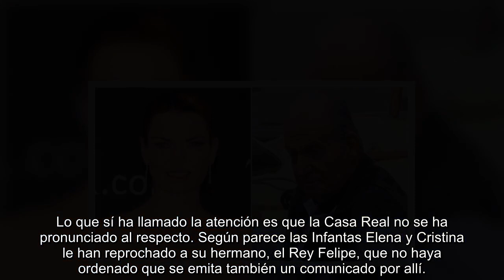ALEJANDRA DE ROJAS Y EL REY JUAN CARLOS MANTIENEN UN PACTO SECRETO QUE LOS SALVA DEL ESCÁNDALO